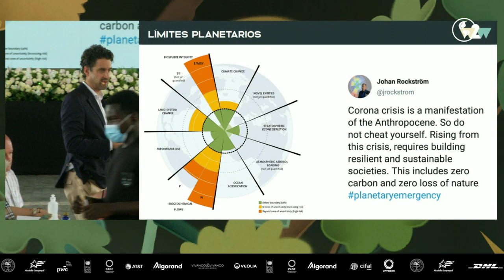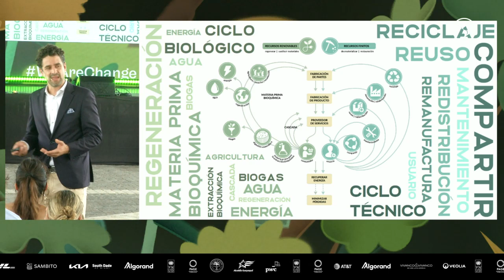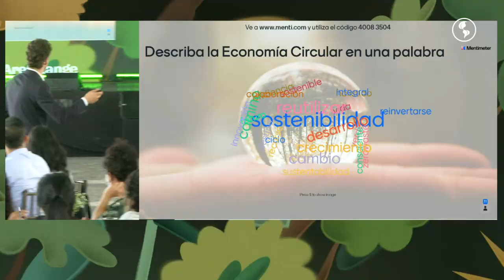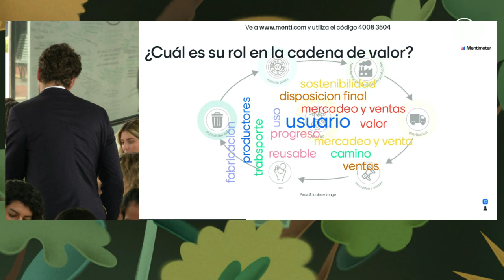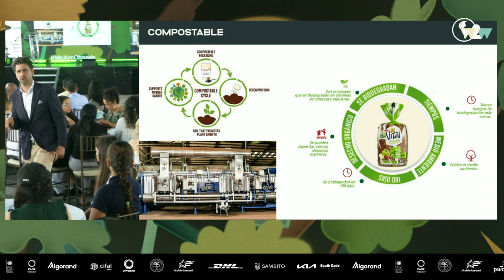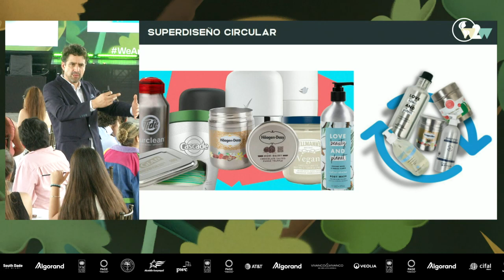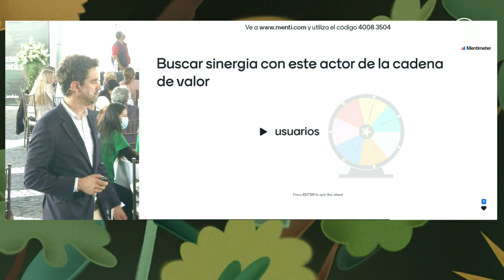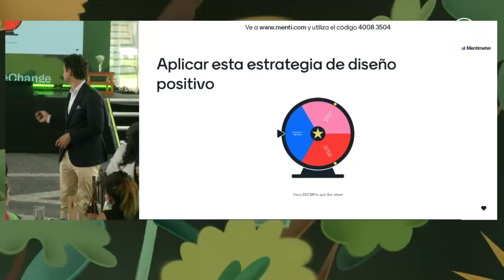ZERO WASTE: DISEÑANDO EMPAQUES SOSTENIBLES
🎙 Joaquín Caraballo, Director de Waste2Worth Latam

Experiencias sobre el modelo de producción y consumo donde compartiremos ejemplos de transformación de la cadena valor en la industria.